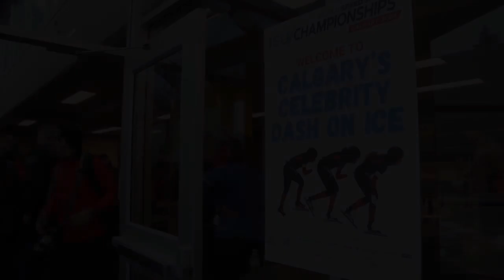Postmedia Sports Reporter Gets Speed Skating Tips From Olympic Gold Medalist